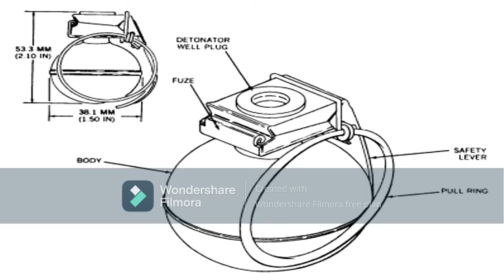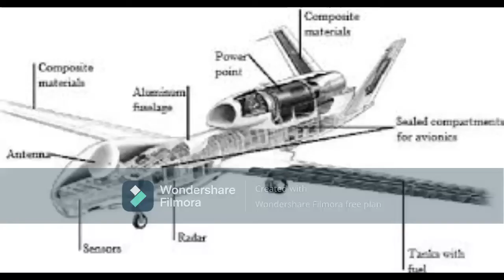10 Different types of weapons l Use in military l In the world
Types of weapons:
10.PHASR - Personnel halting & stimulation response rifle
9.Golf ball grenade
8.Corner shot rifle
7.The active denial system
6.Digital revolver
5.Railgun
4.Quantum stealth
3.TALOS - Tactical assault light operator suit
2.Sentient unmanned vehicles
1.Vomit gun

Types of weapons are in a movie: "Links"